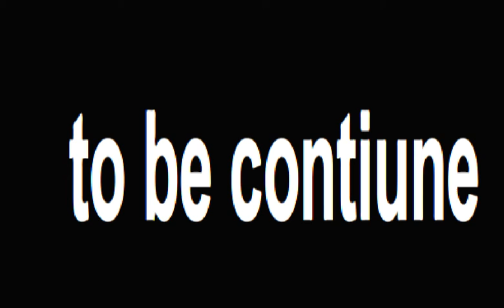animator vs animation ( pivot ) 3